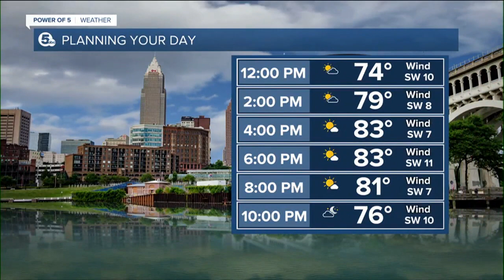News 5 Cleveland Latest Headlines | June 2, 12pm